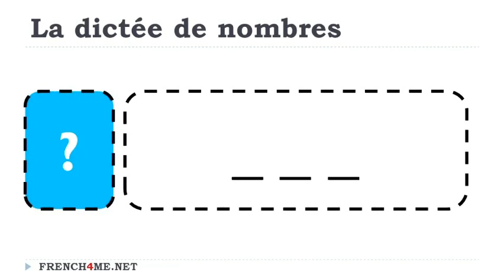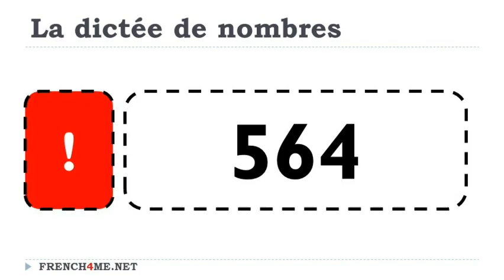Impara il francese # Dettatura di numeri francesi # 142